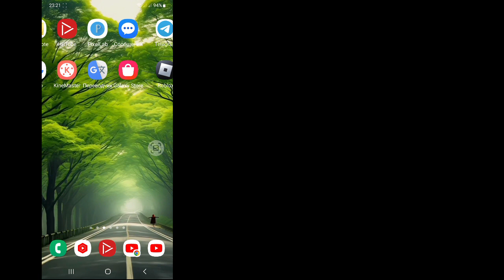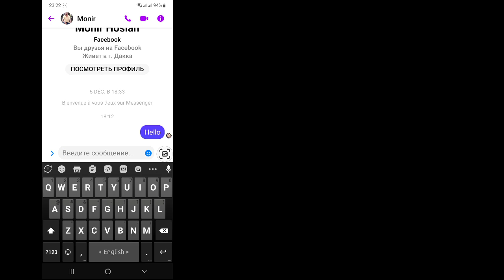Как отключить сквозное шифрование в Messenger। Удалить сквозное шифрование в Messenger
В этом уроке я покажу вам, как отключить сквозное шифрование в Messenger. Это очень простой метод, и вы можете удалить сквозное шифрование в Messenger ниже, не пропуская его.

 Удалить сквозное шифрование в Messenger

 ОТКАЗ ОТ ОТВЕТСТВЕННОСТИ:
Этот канал НЕ пропагандирует и не поощряет какую-либо незаконную деятельность. Весь контент, предоставляемый этим каналом, предназначен только для ОБРАЗОВАТЕЛЬНЫХ ЦЕЛЕЙ.  Отказ от ответственности за авторские права В соответствии с разделом 107 Закона об авторском праве 1976 года допускается «добросовестное использование» для таких целей, как критика, комментарии, репортажи новостей, преподавание, стипендия и исследования.  Некоммерческое, образовательное или личное использование склоняет чашу весов в пользу добросовестного использования.